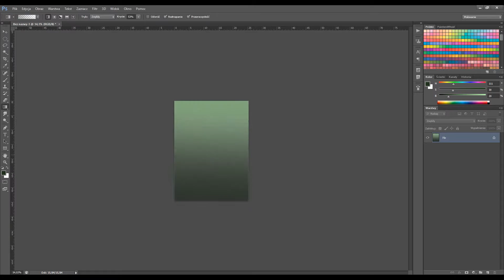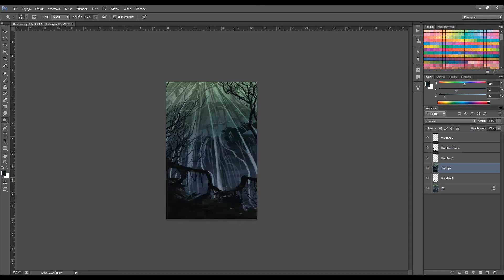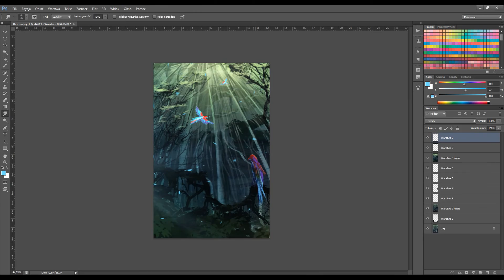Jungle vines - DIGITAL SPEED PAINTING (Photoshop) #44 by Daisan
30 min speedpaint done in Photoshop CS6